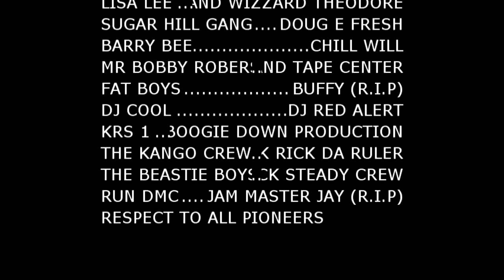MANSONE BATEZ KOOL HERC DOCUMENTARY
"KOOL HERC" A SINGLE OFF OF THE K. DAVIS KISS THE RING ALBULM TURNED INTO A DOCUMENTARY, WITH THE FOCUS ON THE ORIGINATOR AND "FATHER OF HIP-HOP". (KOOL HERC) KNEW HOW TO ROCK A PARTY